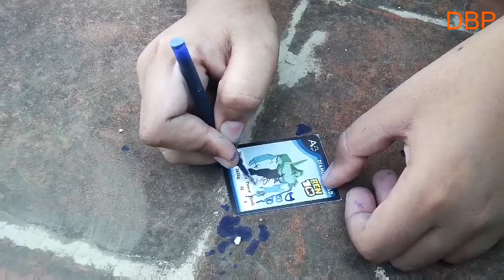How to make cartridge pen at home easily